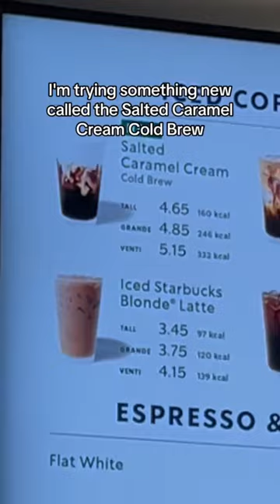London mini vlog : hair day